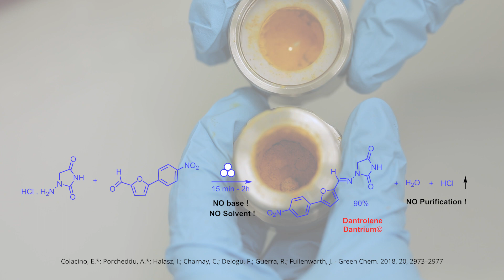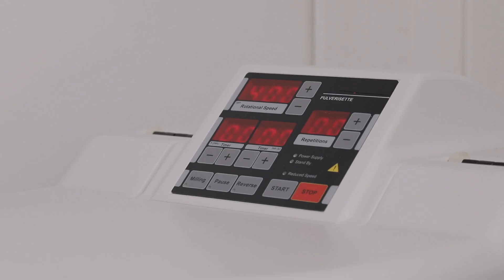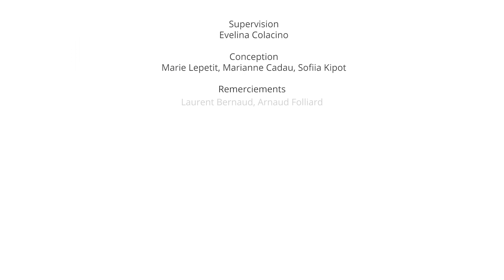Master chimie // Vers une chimie plus durable par mécanochimie (Mechanochemistry)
Master chimie // Vers une chimie plus durable: comment réaliser des synthèses sans solvant par mécanochimie (Mechanochemistry)
▸ Master Chimie, Cursus Master ingénierie (CMI) - Faculté de Sciences (FDS)